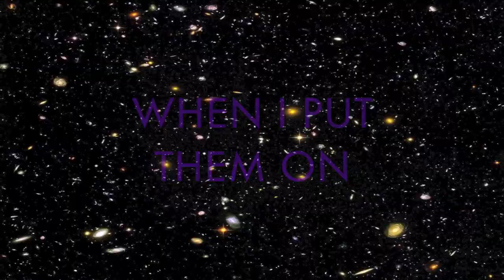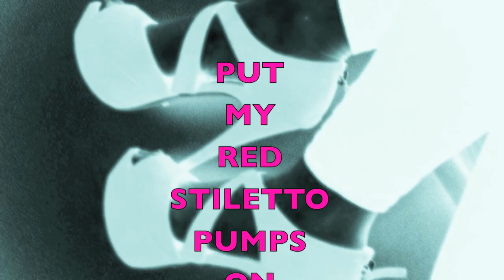RED STILETTO PUMPS (LYRIC VIDEO) - ATAHRA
Check out the Fun New Lyric video for Atahra's next Single :

RED STILETTO PUMPS